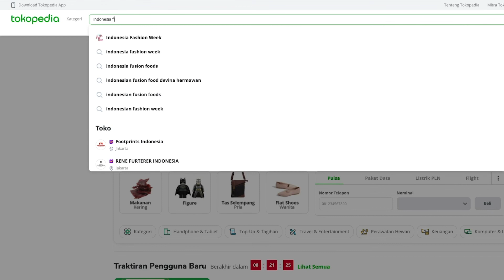Steel Mace Follow Along Workout - IFA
Here's a follow along workout from IFA Steel Mace Coach Qualification course. Training with the Steel Mace will bulletproof your shoulders because of the dynamic movement will hit them from all angles.

Only when we can intentionally engage in rotation can we truly begin to control it. And if we can control it in a purposeful way, we take back what was gradually getting further and further out of our reach. It can be uncomfortable, just as it is uncomfortable to face any weakness. Celebrate and revel in all the power, balance and movement potential accessing it provides… and you will turn it into one of your greatest strengths!